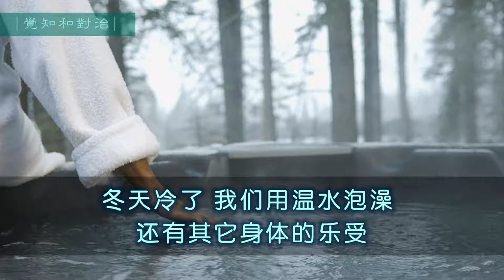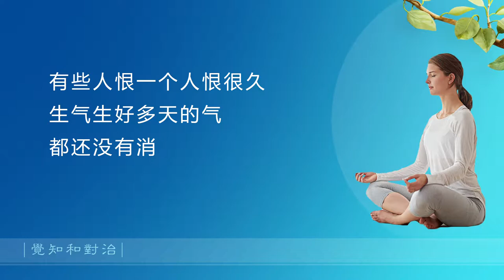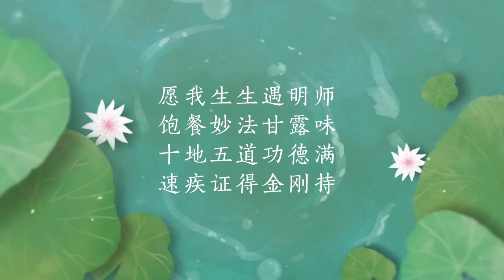85觉知和对治 20210311（四念住）